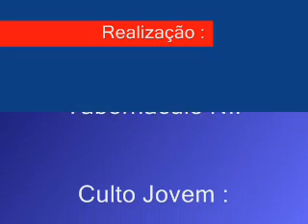Culto Jovem do Ministério Tabernáculo N.I (Cont.)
Parte da pregação com o Pr. Alexandre Victorino
no Culto jovem.

07/08/2010